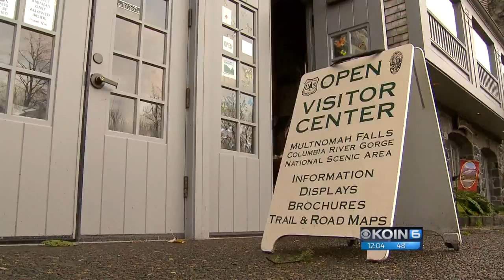Multnomah Falls Lodge reopens to public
Multnomah Falls Lodge is open to the public again after a closure that spanned months due to the Eagle Creek Fire.